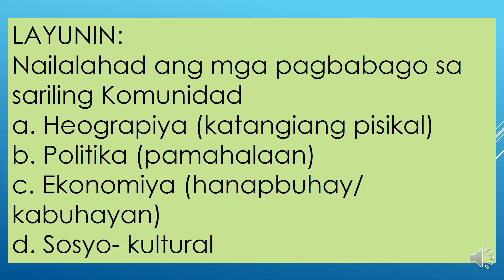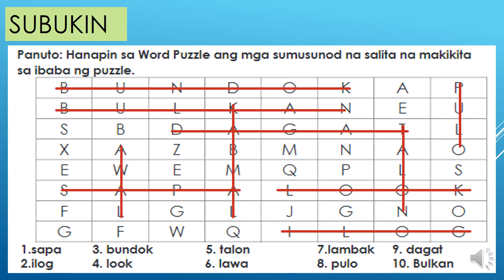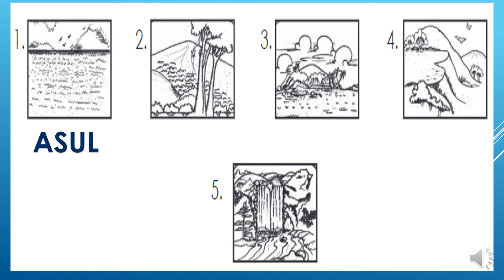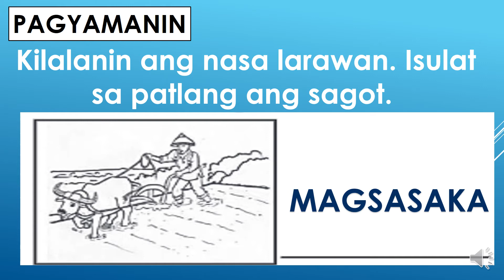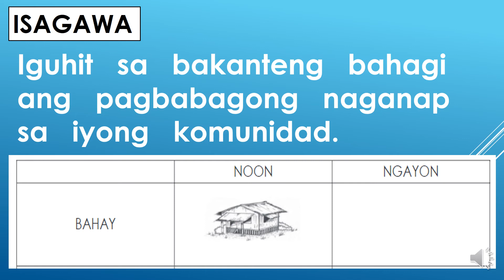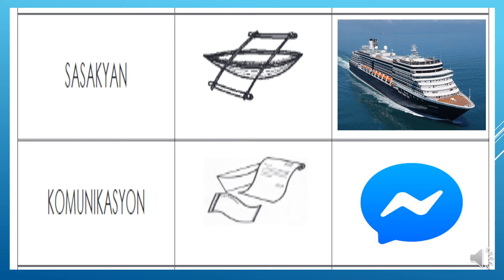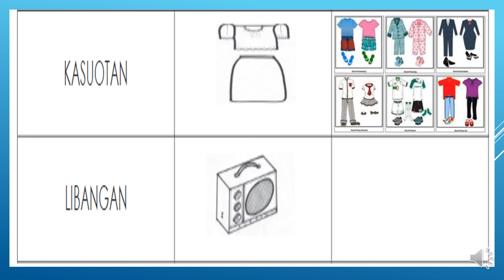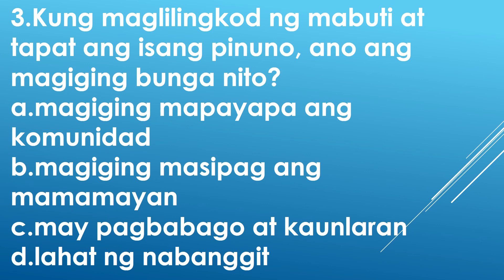AP 2ND QUARTER WEEK 2